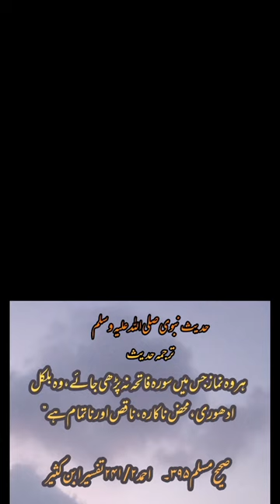Sahih Muslim Hadees|Hadees in Urdu Hadees-e-Nabvi